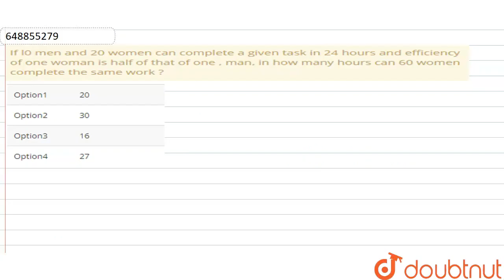If l0 men and 20 women can complete a given task in 24 hours and efficiency of one woman is half...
If l0 men and 20 women can complete a given task in 24 hours and efficiency of one woman is half of that of one , man, in how many hours can 60 women complete the same work ?
Class: 14
Subject: MATHS
Chapter: IDBI EXECUTIVE EXAM 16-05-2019
Board:GOVT

👉 Have Any Query? Ask Us.